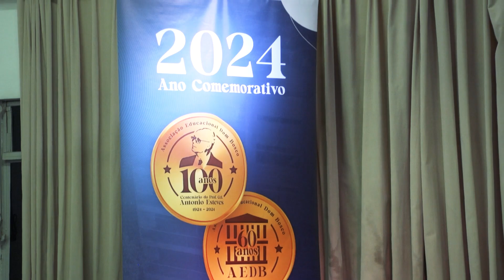UniDomBosco-RJ | Formatura 2º Semestre